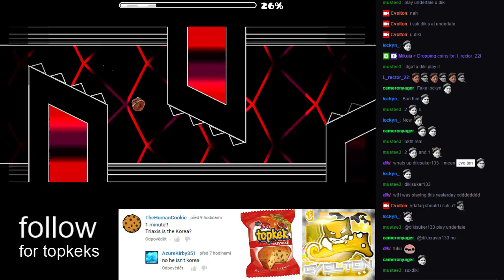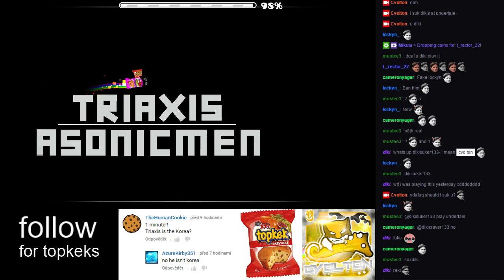The Prism by TriAxis and ASonicMen